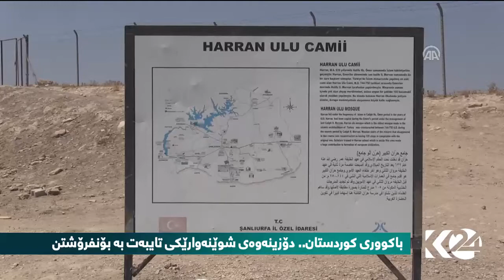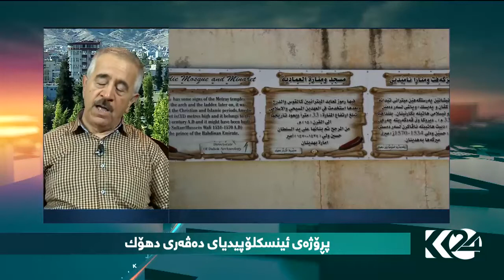پڕۆژه‌ی ئینسکلۆپیدیای ده‌ڤه‌ری دهۆک